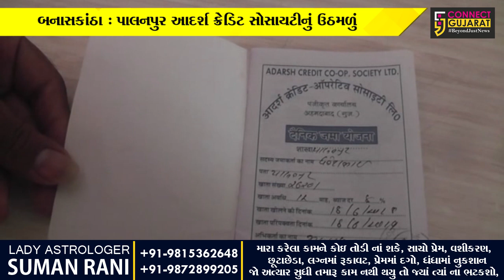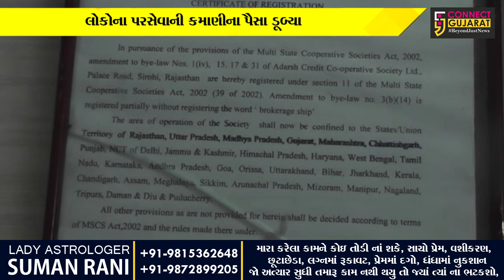બનાસકાંઠા : પાલનપુર આદર્શ ક્રેડિટ સોસાયટીનું ઉઠમળું, લોકોના પરસેવાની કમાણીના પૈસા ડૂબ્યા